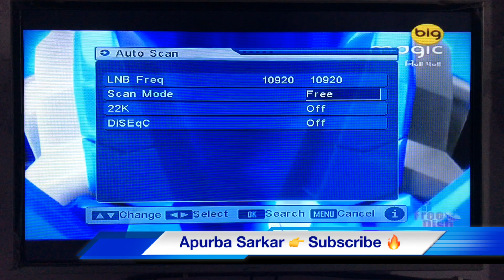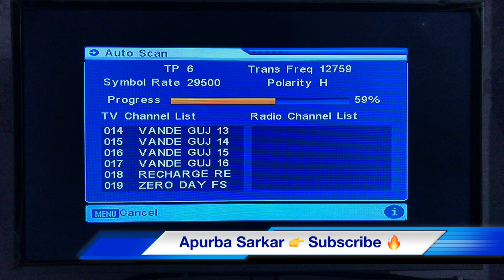Breaking News बस ये सेटिंग कर लो 15 मिनट में सारे पैसे वाले चैनल आपके फ्री डिश में फ्री में आ जायेगा